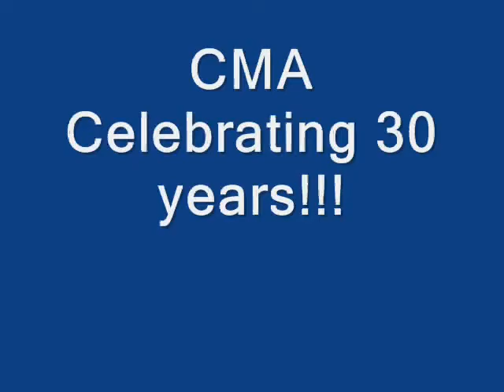Mickey Lang, CMA Gifts